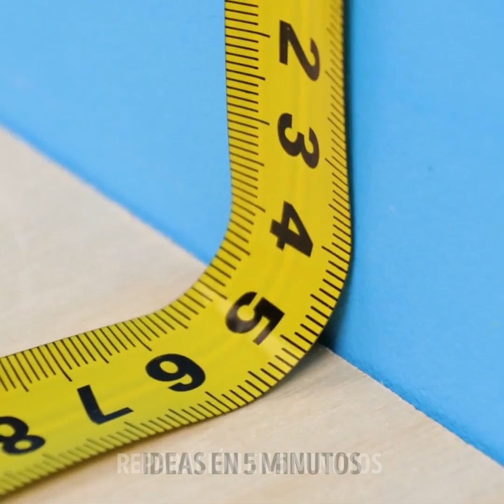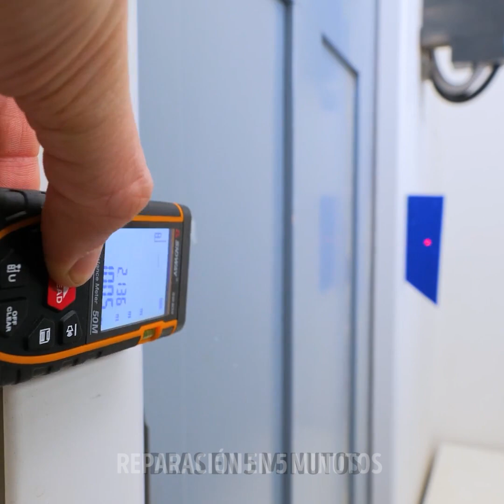Juego de herramientas para reparaciones de bricolaje